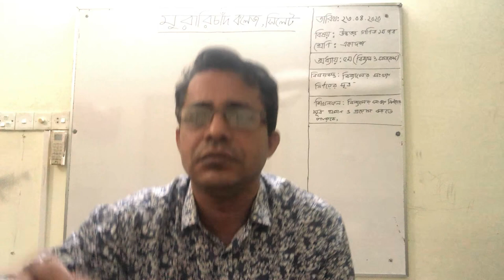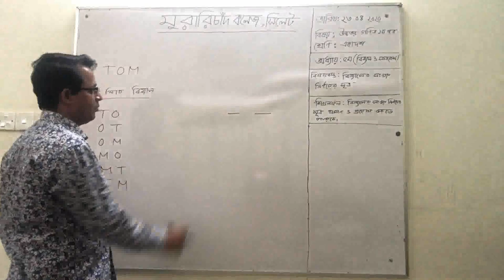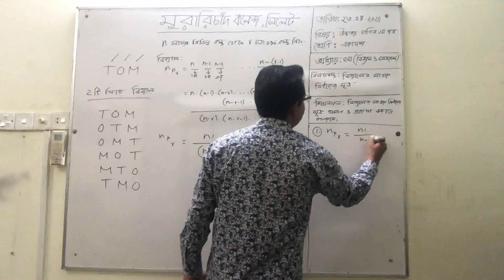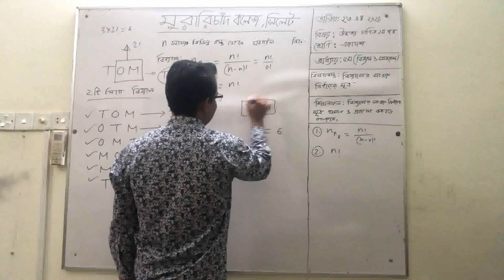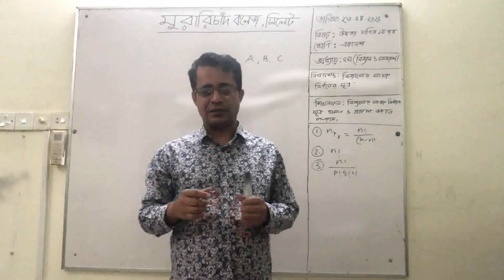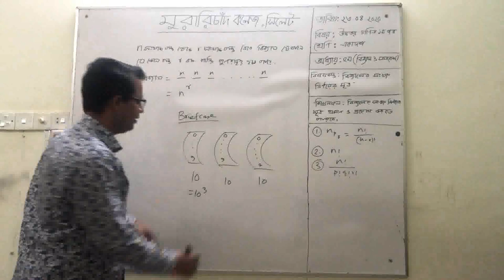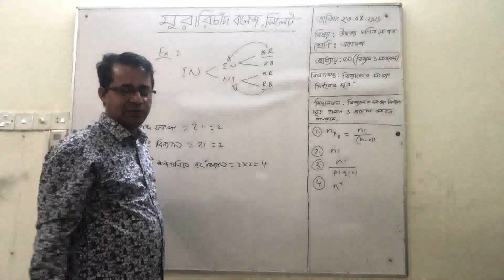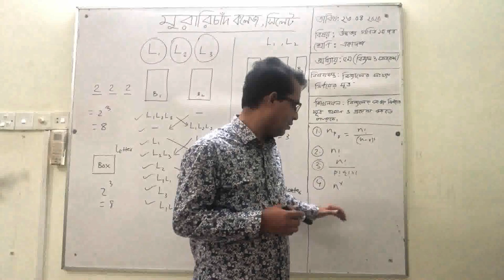Lecture 2 ( out of 8 ) on Permutations and Combinations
Dear viewers, I have an indomitable thirst to know what happens in Mathematics. If you belong to such, then you can join me, give me your suggestions about this topic.
With thanks
Probir Roy